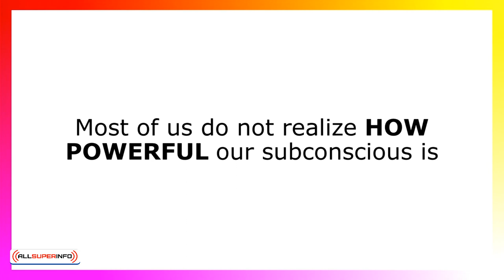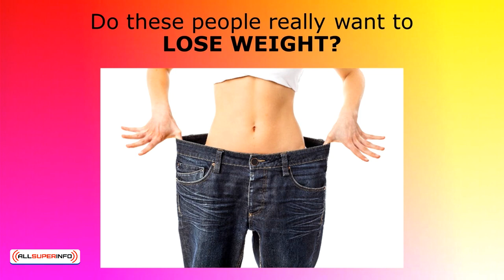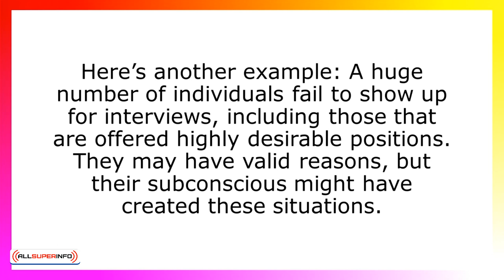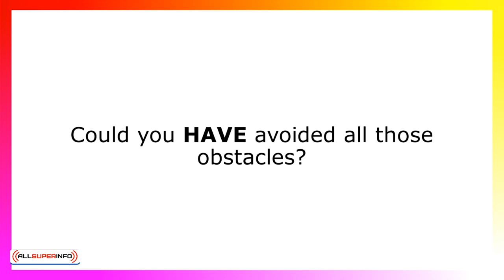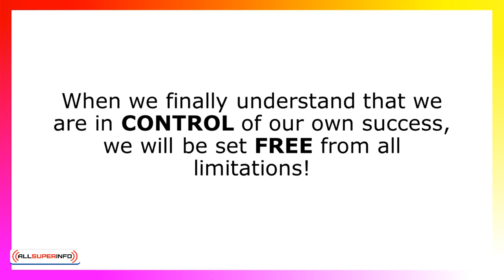4 5 Learning How To Overcome Self Sabotage